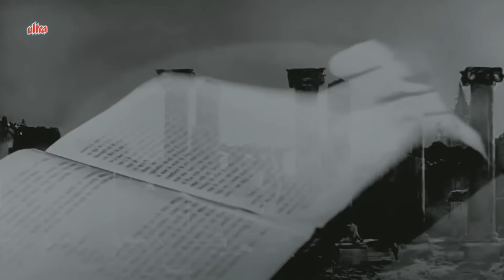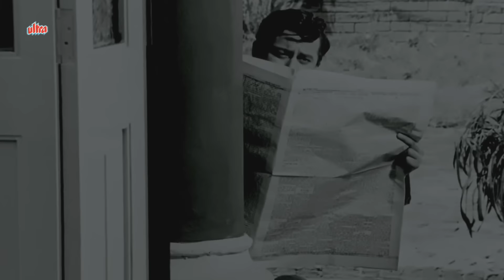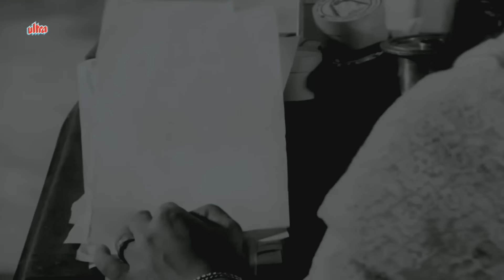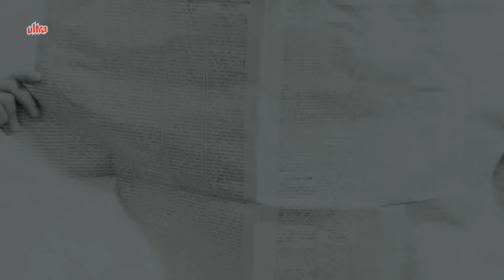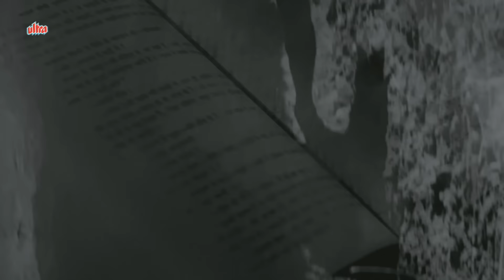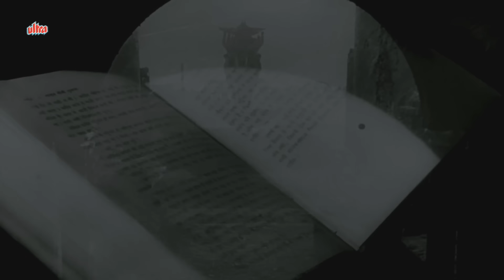Sahib Bibi Aur Ghulam Full Movie | Guru Dutt | Meena Kumari Old Hindi Movie |Old Classic Hindi Movie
Old Classic Hindi Movie Sahib Bibi Aur Ghulam (1962)
Starring : Meena Kumari, Guru Dutt, Rehman, Waheeda Rehman, Nazir Hussain, Dhumal.
Producer: Guru Dutt, Director: Abrar Alvi.